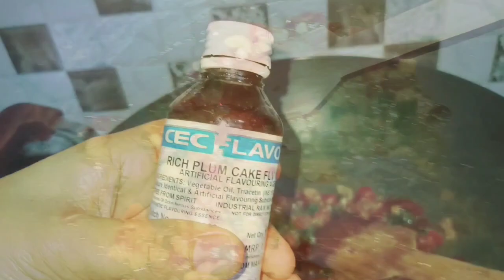വളരെ എളുപ്പത്തിൽ നല്ല കിടിലൻ ക്രിസ്തുമസ് plum കേക്ക് സ്വന്തമായി വീട്ടിൽ ഉണ്ടാക്കാം....🥞🥞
ഓവൻ ഇല്ലാതെ ബീറ്റർ ഇല്ലാതെ ബട്ടർ ഇല്ലാതെ ഉണ്ടാക്കാൻ പറ്റിയ ഒരു variety instant പ്ലം കേക്ക് recipe 🎉🎊🎄🎂Floauratips chocoplumcake#chocolate fruity nutty cake

@bobin kp